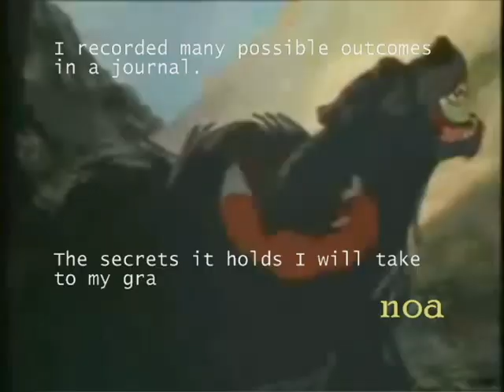Sixth Sense- Widow Tweed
Dear Meg, It's good to hear from you. I am from the future. Tinkerbell sent me back with a hostage. He once destroyed us. But he isn't so tough anymore. Neither am I. If you want him come to the little yellow house at the edge of town. You have some dangerous allies. I wish I could tell you who to trust but ever since I came here my memories keep changing. Yours truly, Widow Tweed